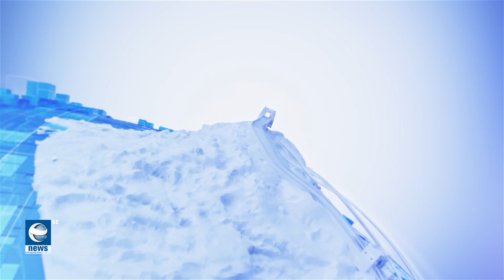श्रमिकमा सरकारको ध्यान पुग्ने कहिले ? || Talk Show || Earth News HD